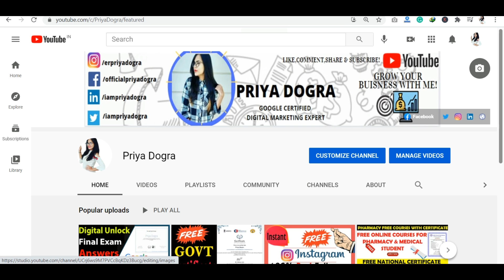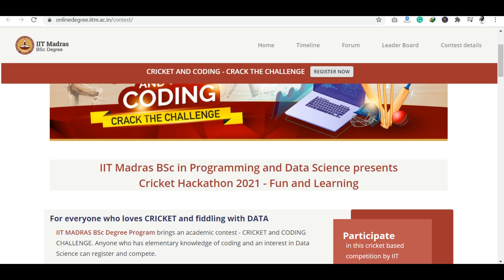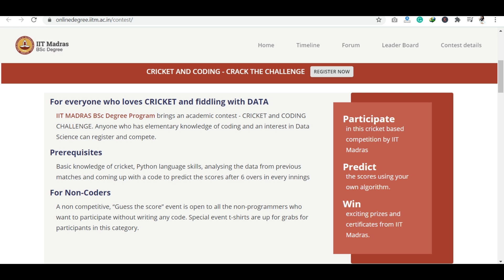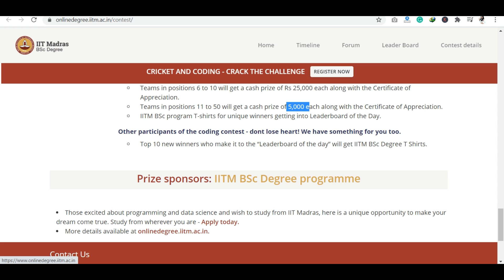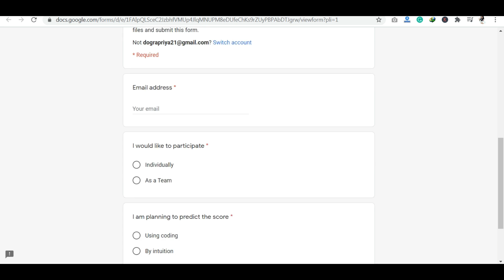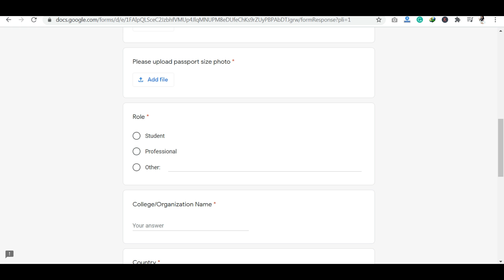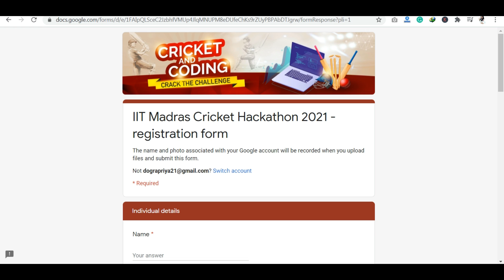IIT Madras IPL Coding and Cricket Challenge | IIT Madras Free Certificate | Cricket Hackathon 2021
IIT Madras IPL Cricket Hackathon 2021 | IIT Madras Free Certificate | IPL Case Study | Python with Data Science Training | Coding Challenges | IIT Madras Coding and Cricket Challenge

IIT MADRAS BSc Degree Program brings an academic contest - CRICKET and CODING CHALLENGE. Anyone who has elementary knowledge of coding and an interest in Data Science can register and compete.

For Coders:
Basic knowledge of cricket, Python language skills, analysing the data from previous matches and coming up with a code to predict the scores after 6 overs in every innings

For Non-Coders
A non competitive, “Guess the score” event is open to all the non-programmers who want to participate without writing any code. Special event t-shirts are up for grabs for participants in this category.

Prizes :
*1 lakh prize

* IIT madras T-shirt

Cricket and Coding 2021
IIT madras free courses
iit madras free certificate
iit madras coding competition
iit madras cricket hackathon 2021
iit madras coding challenges
ipl coding challenge 2021
iit madras free training
python
data science
ipl case study
IPL match prediction
IITM Cricket Coding Competition
IIT Madras Free T-Shirt
iit online certificate courses
nptel online free courses
iit mooc
iit nptel free online courses
iitm free online courses
nptel online courses videos
best online coaching for jee mains
iit mooc courses
nptel latest courses
nptel open online courses
iit delhi free online courses
online courses offered by iit
iit hyderabad online courses
iit online programs
nptel online class
iit free certification courses
online free certification courses offered by IIT